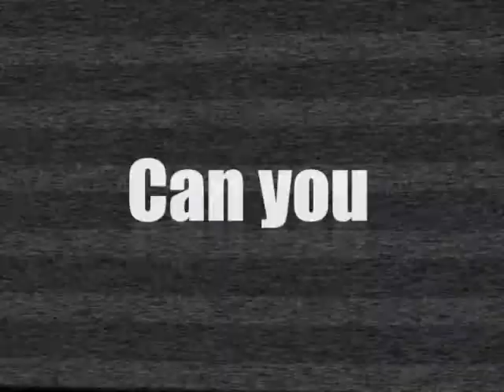Teaching the OpenRelief drone to recognize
Dan Bell calibrating the OpenRelief camera in New Zealand. This is part of the process to begin testing our visual recognition code for roads, smoke and people.